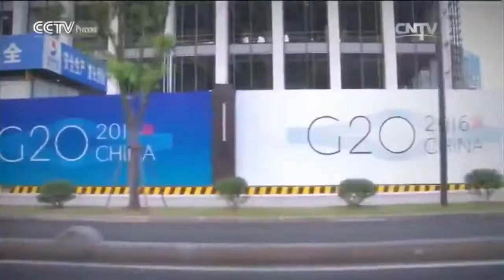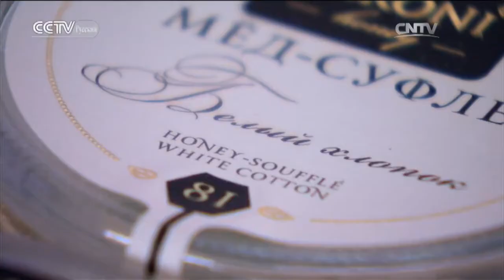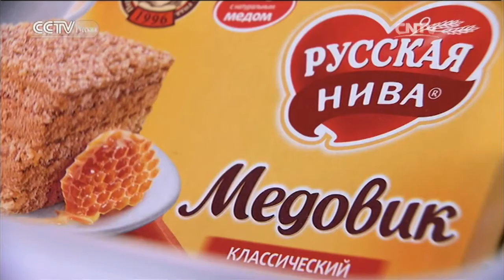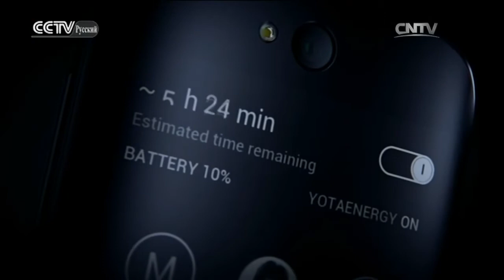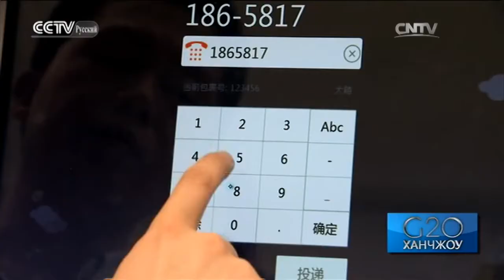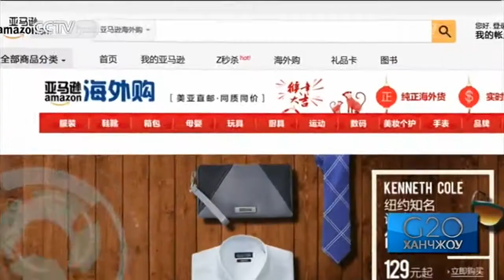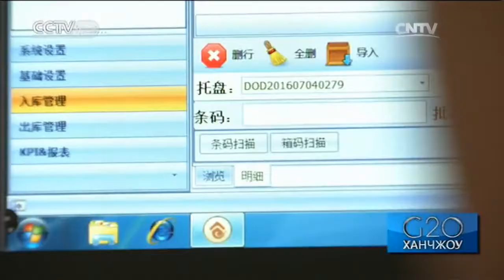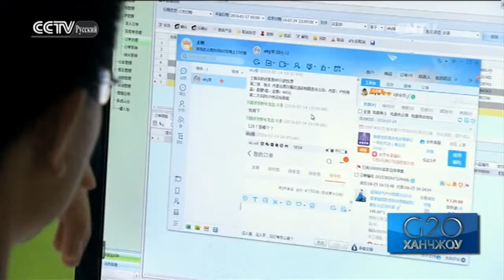Место встречи - Ханчжоу 4 (G20)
Анонс 15/08/2016 Место встречи - Ханчжоу

Специальный репортаж. Новости, интервью, короткие программы.